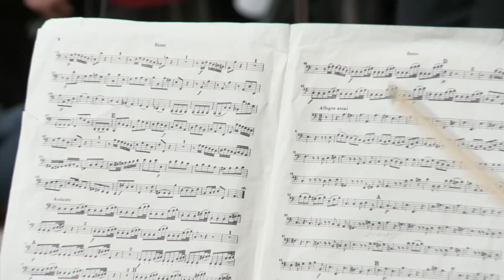Violinist Joshua Bell's full concert at Washington's Union Station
A superstar of classical music might normally draw a huge crowd, but that wasn’t the case when violin virtuoso Joshua Bell held an impromptu recital in a Metro station in 2007 -- largely ignored by a few thousand commuters. On Tuesday, Bell returned to give a performance at Washington's Union Station, and this time people paid attention.